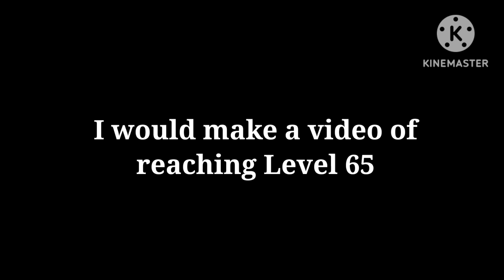The 10th Anniversary update is here I PG3D review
Hey, Guys. Today, I got level 60 and also got a new sniper. I tested out for a bit and it was op when headshot.FOR SOME SHOUTOUTS WILL BE SOON FOR THE YOUTUBERS!!! Have a nice day!

Songs:
-World's Smallest Violin
-Bones